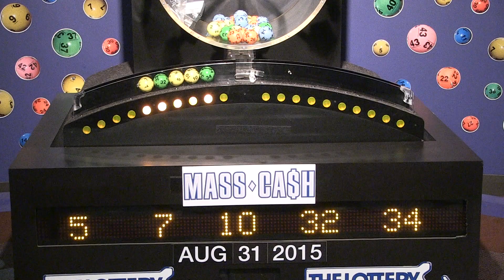Mass Cash Game Drawing: Monday, August 31, 2015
The official winning numbers in the Mass. State Lottery's Mass Cash Game drawing for Monday, August 31, 2015 are: 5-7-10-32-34.